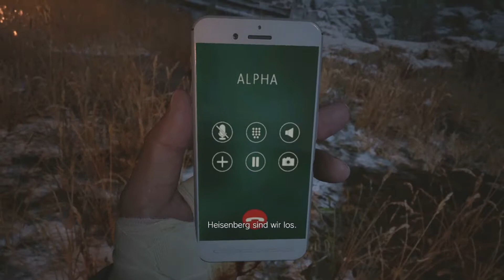Resident Evil Village Lets Play Deutsch #22 Das Chaos ist Ausgebrochen 🔥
Ale ein schockierender Vorfall seine Familie auseinanderreißt, ist Ethan Winters zu allem bereit um seine Tochter widerzubekommen.
Doch zu welchem Preis... ?